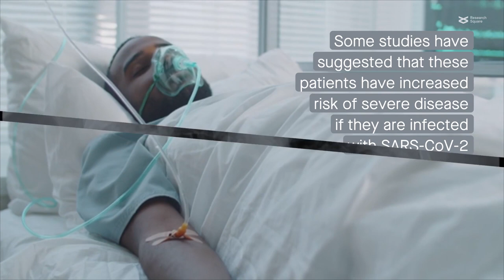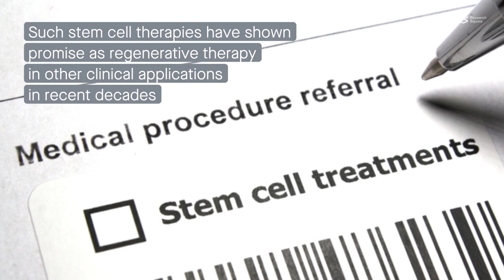Could stem cell therapies help chronic inflammatory lung disease patients heal after COVID-19?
Will your research be next? video Post-publication